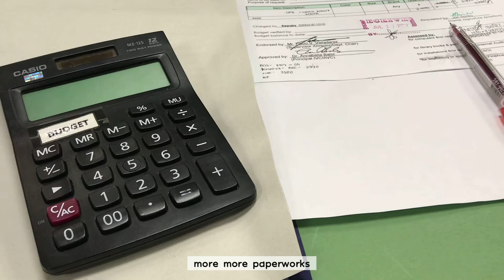Weekly vlog (more like food vlog) 🍽 | bread, sunset, coffee, milktea, work, desk declutter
Hello people! 👋👋

This week's vlog is more on what I ate for the week. It's also back to work for me after 2 weeks. I hope you enjoy this video. 💕

🧡 orange dyonut

Please support

VLLO music

Camera & Editor
iPhone 7plus HD 60
VLLO (Free)